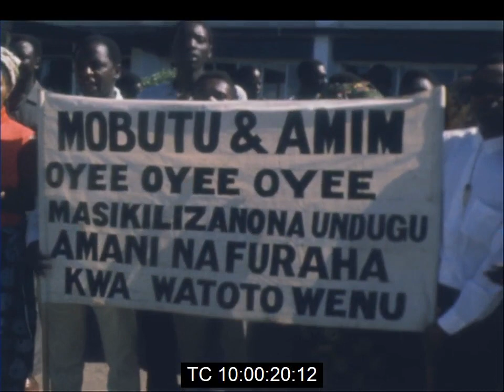General Idi Amin Arrives At Entebbe Airport Prior To the Arrival of President Mobutu | Oct. 1972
Monday, October 2nd 1972.

Footage of Ugandan Military Ruler General Idi Amin Arriving at Entebbe Airport where he would await the arrival of President Mobutu Sese Seko of Zaire (now the Democratic republic of the Congo).

Both leaders were expected to talk about General Amin's decree which set a deadline fro the expulsion of Ugandan Asians. This was later denied and the talks were said to be about Uganda's border dispute with Tanzania.

NB

President Mobutu of Zaire Arrives in Uganda For Talks With Gen. Amin | Entebbe Airport | Oct. 1972